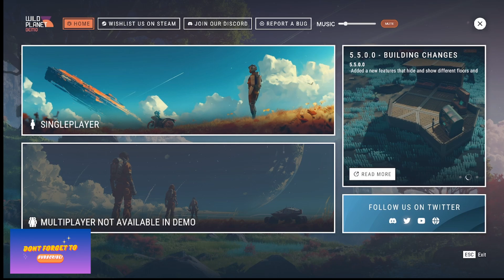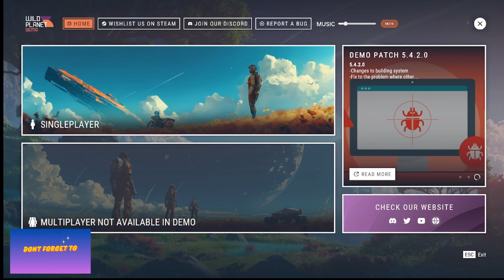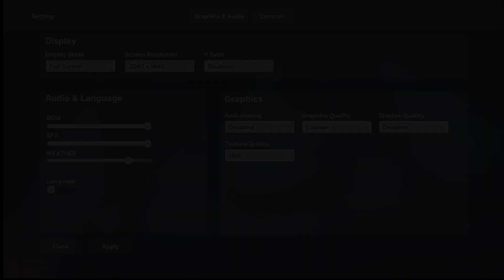Lets go WILD! | Wild Planet demo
Wild Planet is an open world survival game. Explore, build and craft to unlock your world and it's mysteries!

The demo is unfortunately no longer available, but you can get this game from steam:

Happy crafting!